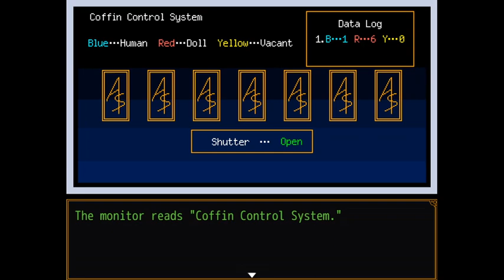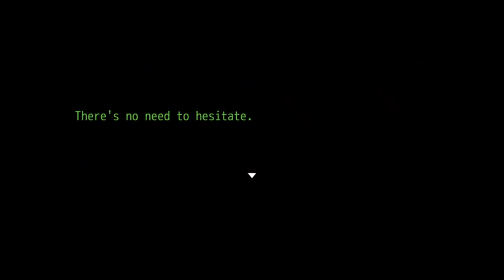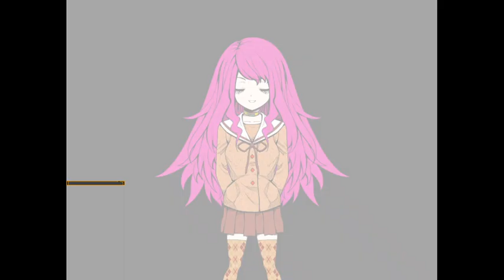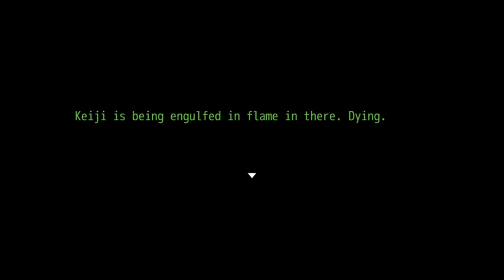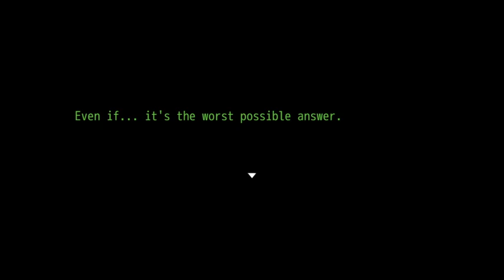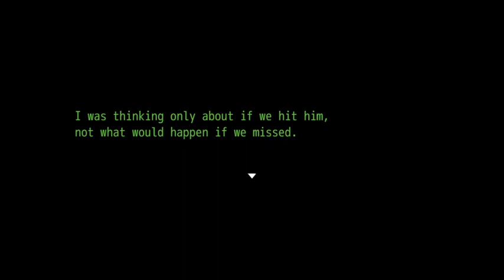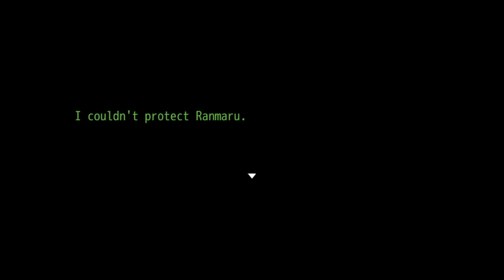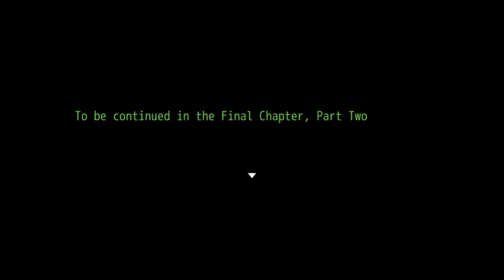[No Commentary] Your Turn To Die - Chapter 3 (Kanna/Reko Route - Part 1B)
Your Turn To Die -Death Game By Majority- (Kimi ga Shine) is a freeware negotiation/horror/adventure game by Nankidai made in RPG Maker MV. Currently, it goes up to Chapter 3, Part One (Section B). It will be released a part at a time.

When I sat down and started recording, I thought it was gonna be like 2 hours like part 1A or something.
Boy I was wrong. Waaaaay wrong.
Welcome to 5+ hours of hell. You'll have to endure this with me.

Timestamps:
0:00 Story Summary
4:47 Investigation 1
41:15 Maple 1
1:04:46 Investigation 2
1:13:45 Locker Room
1:21:08 Investigation 3-1
1:33:56 Gin's Memory
1:44:26 Kanna's Memory
1:53:43 Reko's Memory
2:01:28 Investigation 3-2
2:24:15 Conduit Puzzle
2:33:01 Investigation 4
2:58:50 Investigation 5-1
3:23:33 Q-Taro's Memory
3:32:20 Investigation 5-2
3:49:51 Maple 2
3:59:31 Banquet Preparation
4:10:15 Roulette

I might have had things I want to say, but I kinda forgot cuz playing through this all in one sitting is really daunting. I need to have that Lantern in real life. Ugh, I gotta record Alice/Shin route too...

Okay... I've jogged my mind a bit but I decided not to say anything outside of hints for the puzzles.
Spoilers of course.
If you want to solve them yourself then please quickly ignore the following part of the description.
Be mindful that taking too long in these puzzles (doing unnecessary things) may result in severe consequences.

First Maple battle:
If Maple is angry, use Ranmaru as decoy. When Maple isn't angry, use Sara to call for help. Next part is similar, but you have to push the correct button corresponding to her current emotion (refer to the green books to know which color is which emotion).
Next part, first have Mai read the letter. Then use characters according to her current emotion.
Angry - Reko/Alice or Q-Taro
Sad - Ranmaru then Kanna/Sou (accept handkerchief first)
Happy - Hinako or Kurumada or Kanna/Sou (if offered handkerchief)
Reconcile with Anzu or Sara after doing 3 correct actions (60% full)

Locker Room:
Use Lantern to see the drawings on the lockers. They represent the rooms of 4F and 5F. Put the items corresponding to the rooms to the correct locker. The items falling out are random, but there always will be items needed to be put in the lockers among them. I'd advise taking a picture of the lockers under Lantern vision beforehand so you know which locker is which (because you can't see them when they're open).

Conduit Puzzle:
Before anything else, don't ask Midori to reset your charge at the beginning unless you like things harder. Most of the time have Ranmaru collects charges. When someone other than him is at red (3 charges), reset their charge by preferrably selecting the one with the least charge in the group.

Second Maple Battle:
Preferrably, don't select options that destroy the monitors. Use the right people for the correct AI:
Angry AI - Q-Taro, Reko/Alice
Sneering AI - Hinako, Reko/Alice
Sorrowful AI - Q-Taro, Kanna/Sou
Frightened AI - Hinako, Kanna/Sou
Gin works for all but only once.